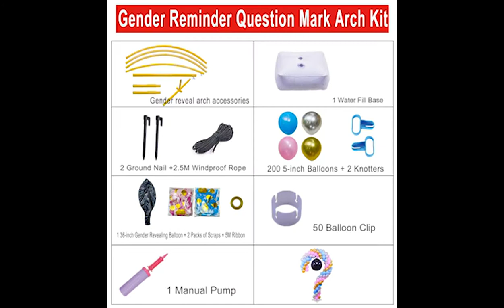Baby Gender Revelation Party Supplies Question Mark Metal Balloon Arch Kit